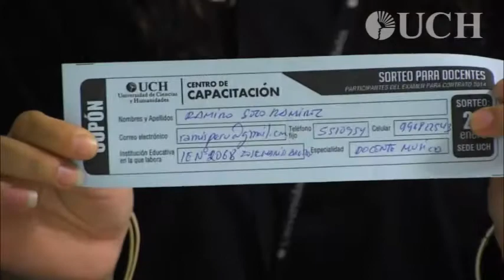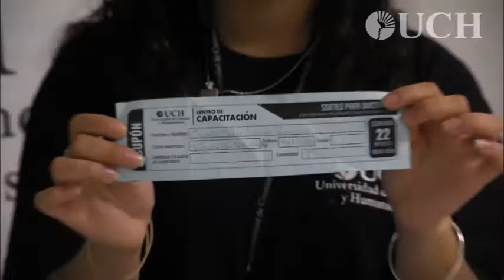Sorteo para docentes 2014